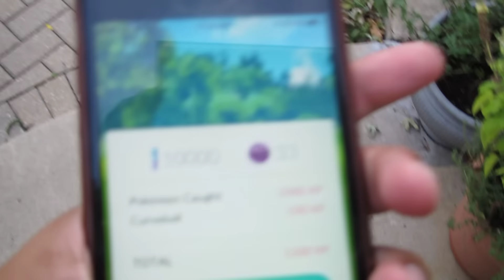I CAUGHT MEW!!! POKEMON GO!!!! (LOCATION: MY YARD~!)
OMG I CANNOT EXPLAIN HOW AWESOME THIS FEELING IS ONCE AGAIN!! I actually found MEW by my house THIS IS SO AWESOME!!